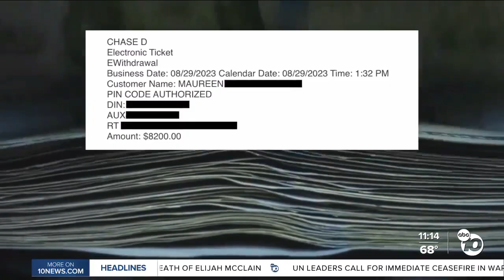AI scheme nearly tricks San Diego woman in “grandparent scam”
The North County grandma said the voice sounded exactly like her grandson.